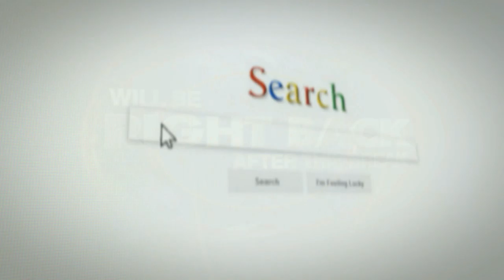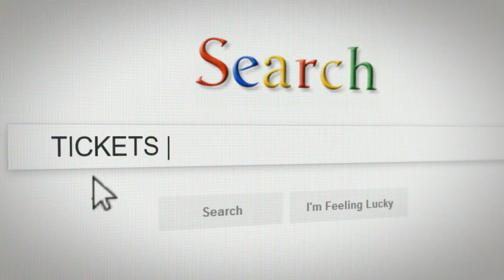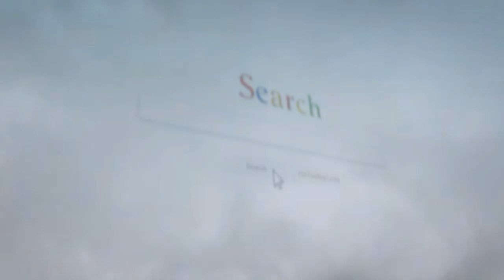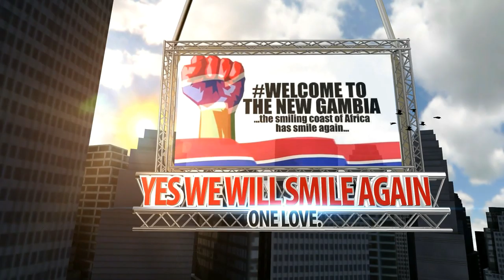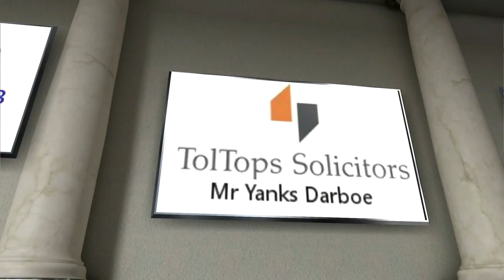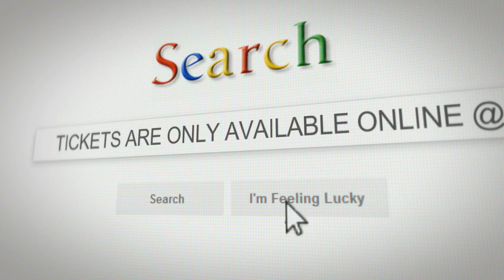InterFace Gambia TV on Wed10th Apr 2019 With Xale Yi, juk len! TV Show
Wed 10th April 2019 Xale Yi, juk len! Show on InterFace Gambia TV with Mr Cherno Samba and Mr Festus Live on Ben TV 10:30PM,
Friday 12th Apr Live @ A2itv From 8m
Saturday 13th Apr Live Mamostv Channel From 8pm.

With us The Gambia Chi Kaw Chi Kanam reekkk.